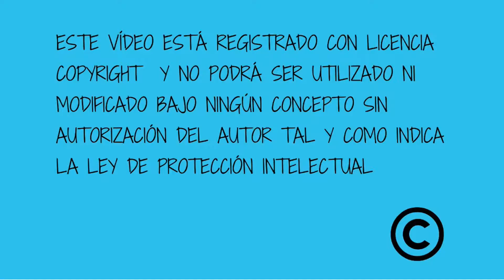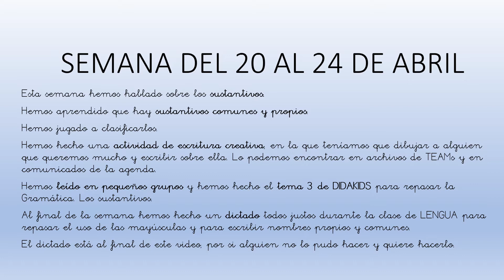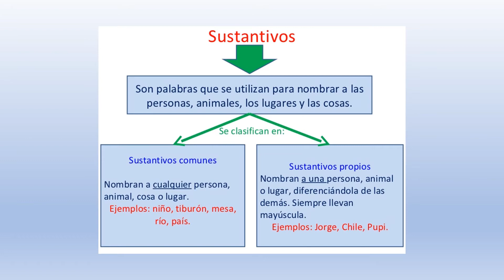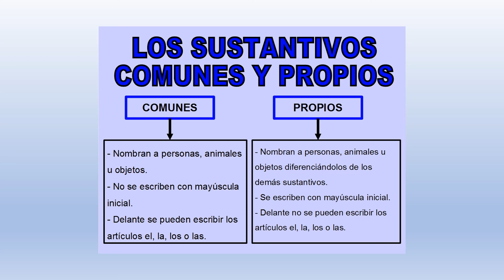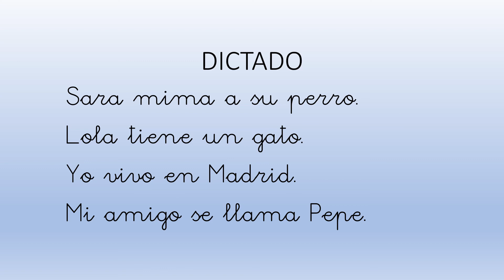FLIPPED LEARNING SEMANA DEL 20 AL 24 ABRIL 1º EP video